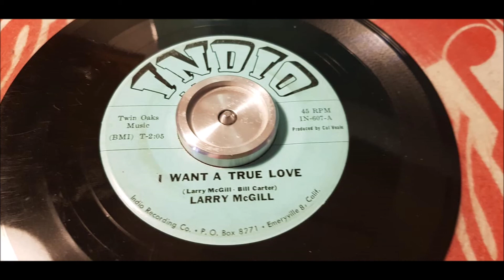Larry McGill - I Want A True Love - 1961 Country - INDIO 607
OK Side! its not bad at all! Its a Great tune but the A Side I Only Wish takes this record!
The drummer on this record Tommy Dee's wife did a Terrible cover off this song.